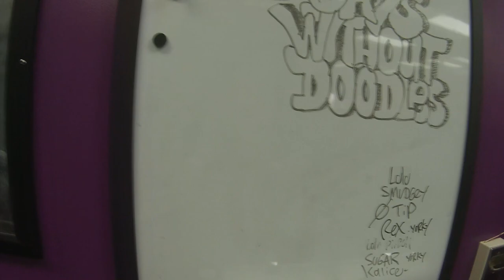DONT SHAVE YOUR GOLDENS !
This is a day like many where i have to do things like shaving down a golden retriever. Not fun and not something i recommend but unfortunately something i have to do from time to time.Stick around through the video and you will see some really cute dogs throughout my day.Hope you enjoy.